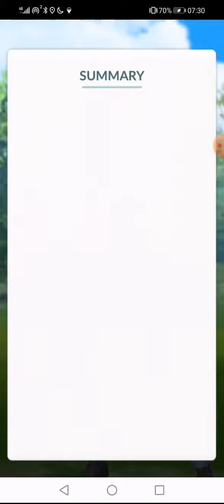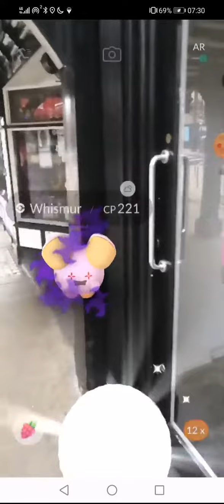Pokemon Go Team Go Rocket Grunt Battle Saving Shadow # 215